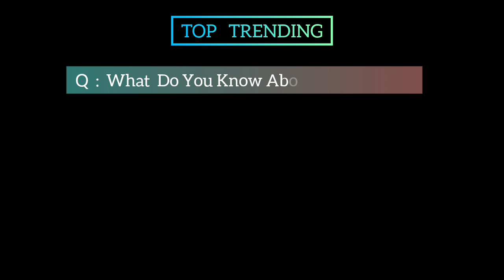The Vanessa Kirby Season 6 Movie | Official Trailer | Top Trending